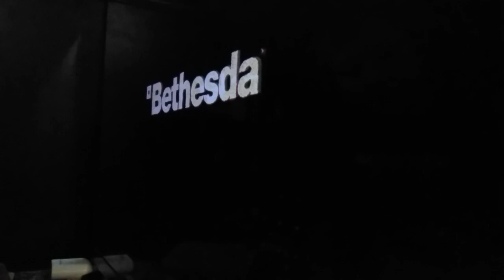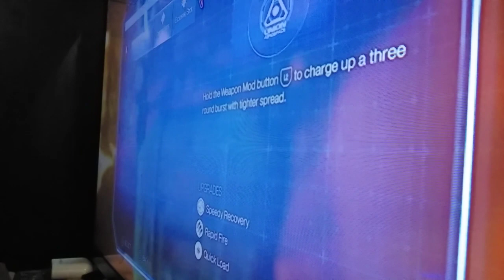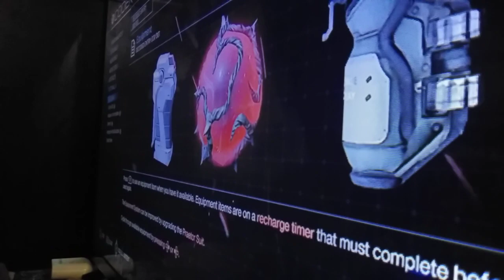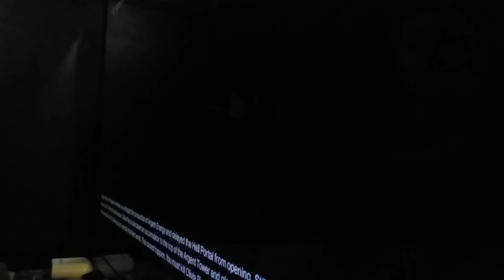January 26, 2023